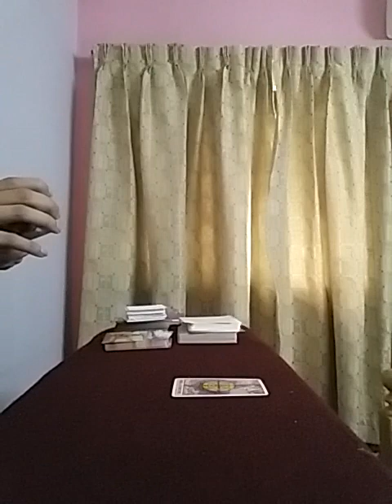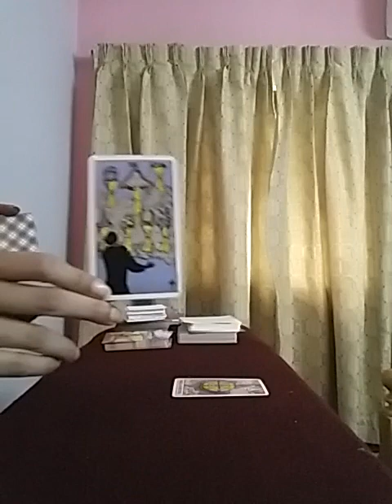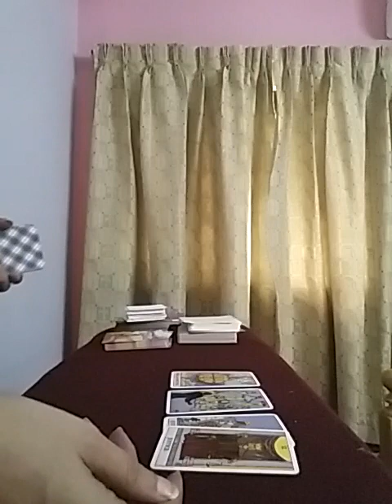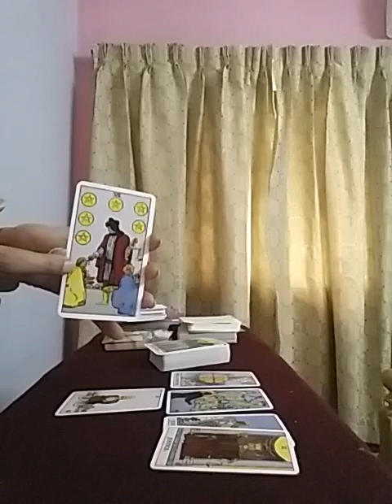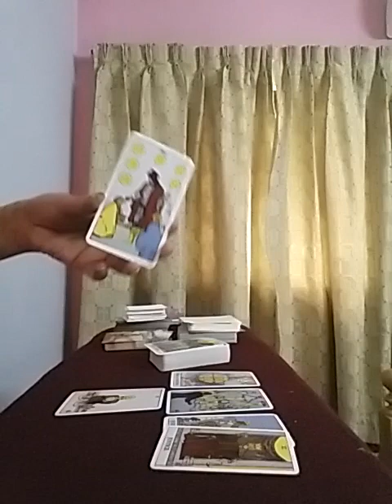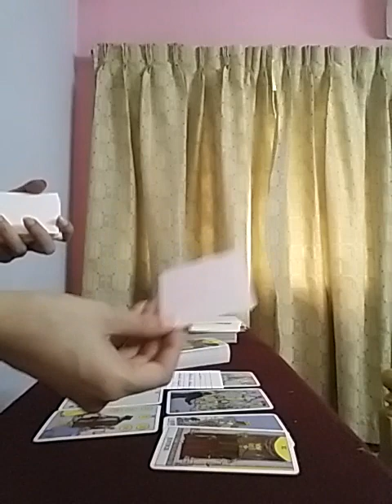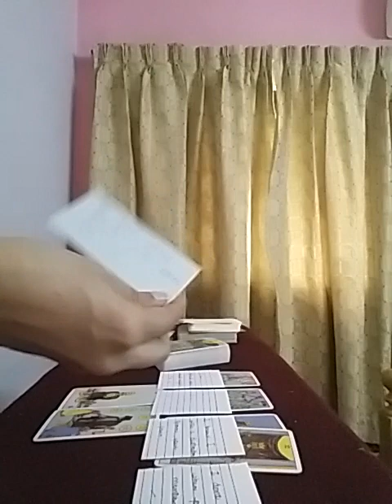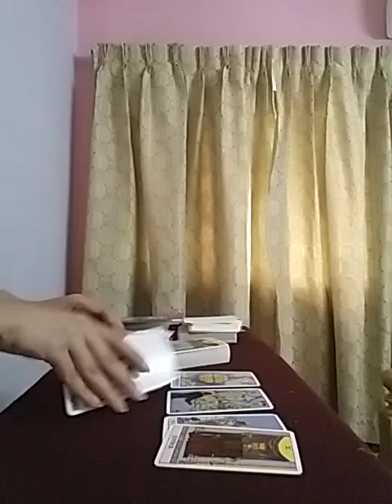PISCES ~ they seem self centred 😮 and fail to understand your needs 💔 they are giving there max 🙈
Services i offer :

1- 1 question reading - 35 USD

2- 2 question reading - 55 USD

3- 3 question reading - 70 USD

4- 5 question reading - 100 USD

5- Love n Relationships - 100 USD

6- 15 Minutes customized *SPIRITUALLY CHARGED* affirmations that give 100% RESULTS  - 100 USD

7- Consultation and step by step guidance to MANIFEST your Dream Desire and Goal.

8- Unique Scripting technique to manifest your desire - 80 USD

9- Protection from bad influences and energies - 60 USD

10- Removal of Black Magic - 100 USD

12- Dream Interpretation - 40 USD

13- Spiritually Charged Affirmations + Unique Scripting Technique - 150 USD

14- Money rituals - 60 usd

15- Love Rituals - 100 usd

16- Subliminals - 100 usd

17- Consultation along with 1 manifestation technique - 100 usd

18- Angel guidance - 40 usd

19- 5 Minutes Guided Meditation - 50 usd

20- 5 Minutes Affirmations - 50 usd